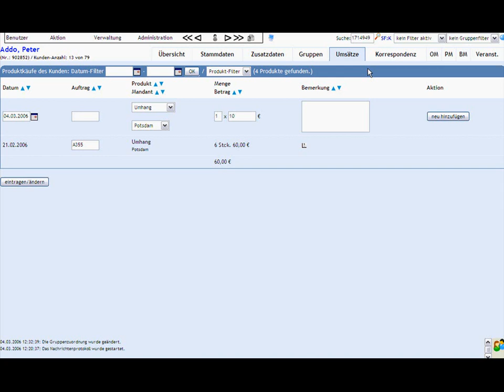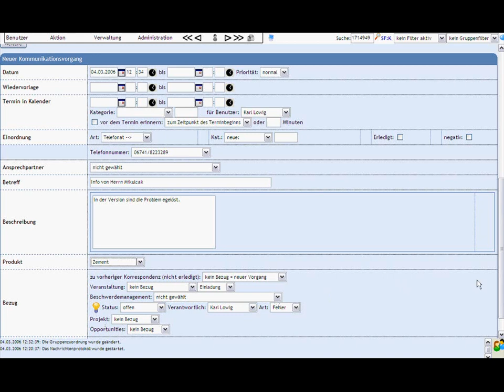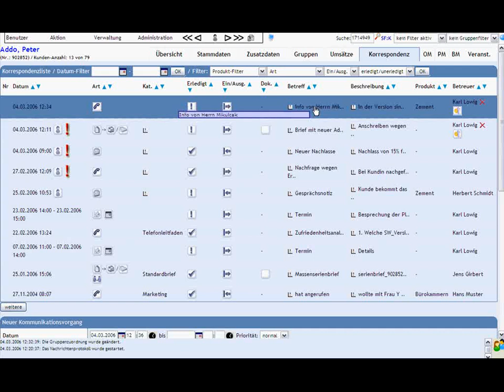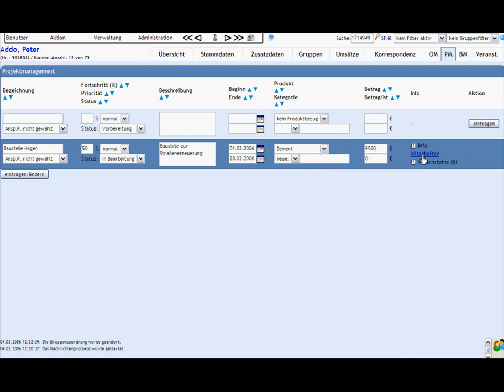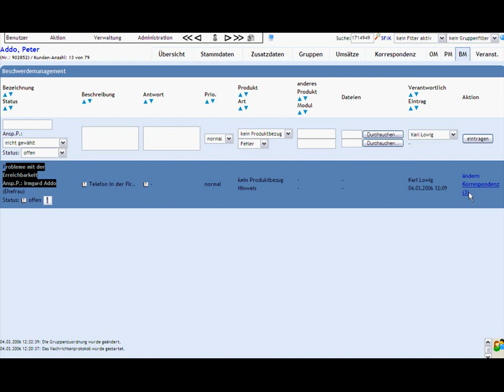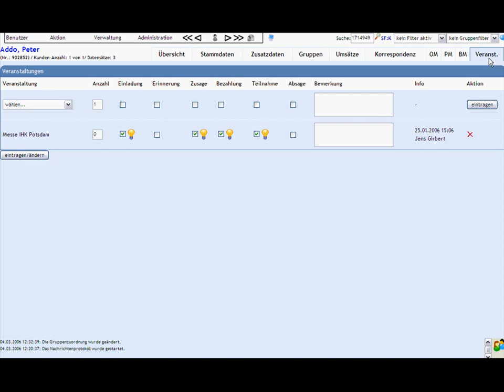04-details - part2.wmv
04-details - part2.wmv